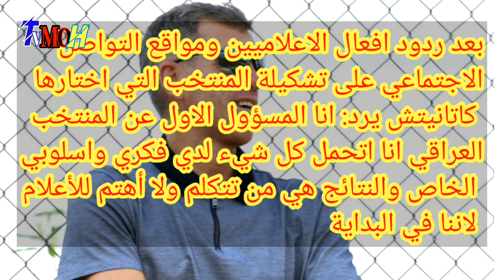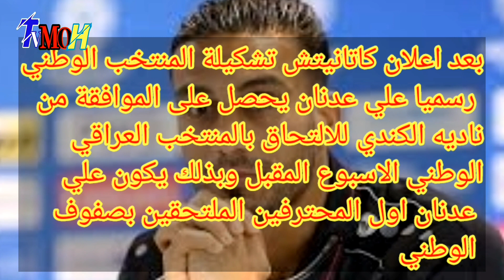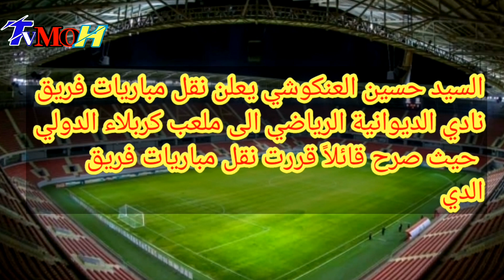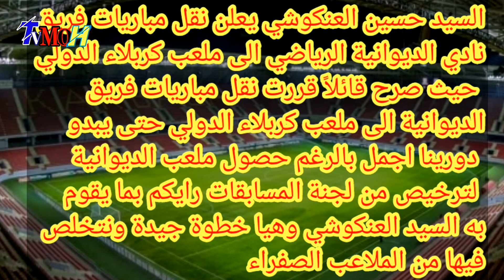كاتانيتش يرد على منتقديه بخصوص التشكيلة| وسبب عدم استدعاء بعض اللاعبين والجولة الثالثة من الدوري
كاتانيتش يرد على منتقديه بخصوص التشكيلة| وسبب عدم استدعاء بعض اللاعبين والجولة الثالثة من الدوري العراقي